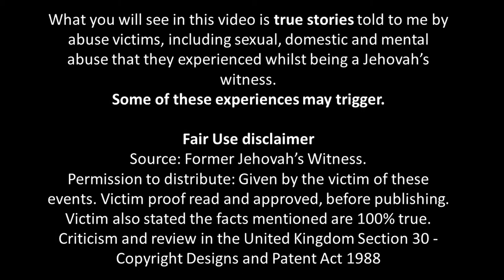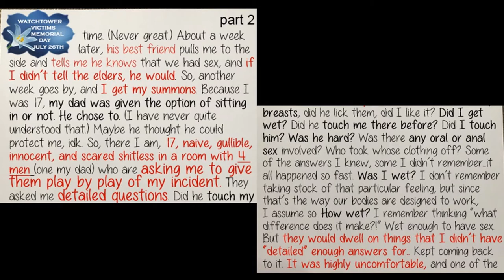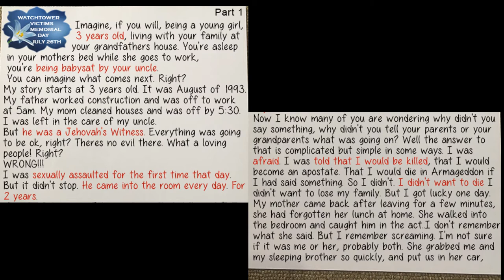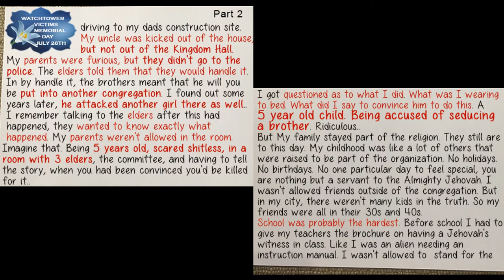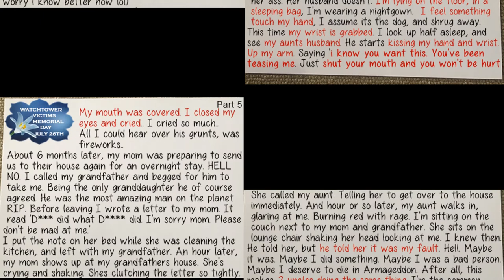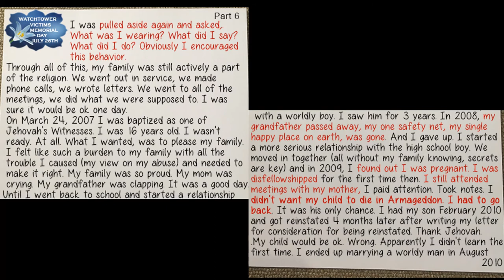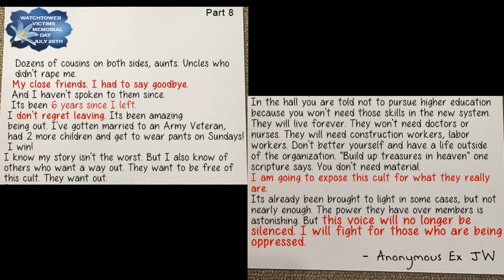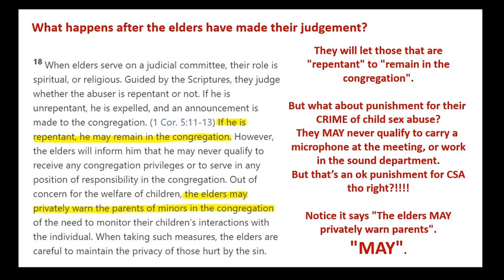Ex JW Jehovahs Witness True stories of abuse - Part 5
Grrr. its blurred this one too when uploading

*** TRIGGER WARNING ***
These stories contain SEX/DOMESTIC/MENTAL ABUSE

These posters are part of my JW Public Awareness Campaign.
Since The Watchtower Victims Memorial Day July 26th 2018 i have been putting real life stories out there on social media. These true stories have been told to me by brave former Jehovah's Witnesses.

They seem to of blurred a little turning them into a video :-(
You might need to pause some of the longer ones to read them fully.

⭐️ CHILD SEX ABUSE WT article that was studied on July 14th 2019 ⭐️

(Downloadable PDF)

🚫 IT NEEDS TO STOP 🚫
🚫 TWO WITNESS RULE
🚫 UNREPORTED CHILD SEX ABUSE
🚫 PROTECTING SEX OFFENDERS
🚫 IGNORING DOMESTIC VIOLENCE
🚫 BRAINWASHING KIDS WITH FEAR TACTIC TEACHINGS

⭐️⭐️⭐️ IF YOU HAVE SUFFERED ANY TYPE OF ABUSE PLEASE CONTACT THE POLICE NOT THE ELDERS ⭐️⭐️⭐️

⭐️ If you are a JW having doubts, or wanting to leave, PIMO, POMI, there is support out here for you. I have run an Ex JW Facebook group for 11 years, and you are welcome

⭐️ If you are a JW aged 13 - 24 and wanting to leave, PIMO, POMI, there is a support group for you run by a nice lady

You can find these true stories to share on my social medias

Lo-fi/Vaporwave beats mix
Sleep & Rain mix